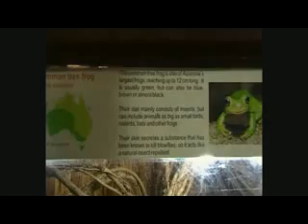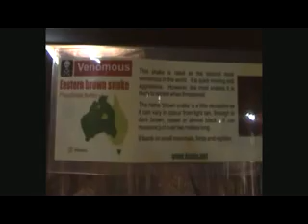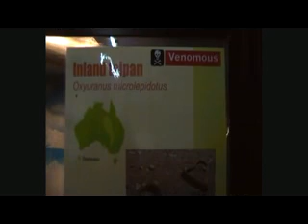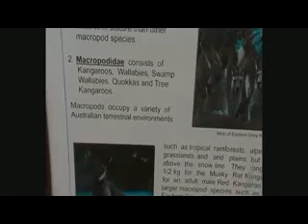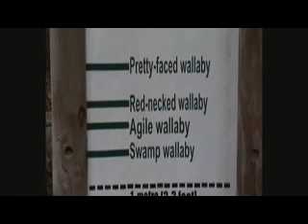brisbane-parchi-2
Altra avventura del vostro, oramai, beniamino del "mondo-all'ingiù"
oggi, visita, come promesso, al Lone Pine Koala Sanctuary, mini zoo in cui crescono e si riproducono, allegramente, credo, Koala, Canguri, Wallaby, e rettili di varia specie e genealogia.
carino.. ma non come vedere un koala in libertà. (prossimamente!)